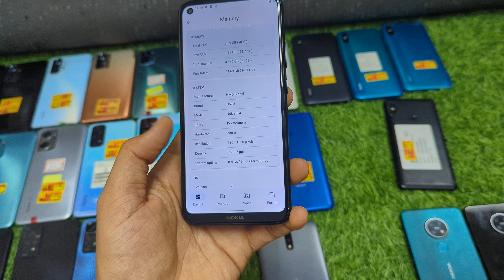CLEARANCE STOCK--30-11-23.. @BEST PRICE IN THE MARKET. WA 6369292772. DELIVERY ACROSS INDIA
*REDMI & MI*
NOTE 5 PRO 4/64GB --Rs 5000
REDMI 9 4/64GB Rs 5000
REDMI 9 4/64GB Rs 6000
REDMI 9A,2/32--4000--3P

9 PRIME, 4/128gb Rs 6800
10 PRIME 6/128GB Rs 8000
11 PRIME 5G 4/64GB Rs 8300--2P
11 PRIME 5G 6/128GB Rs 9300

NOTE 10s 6gb 64gb Rs 7300
NOTE 10s 6gb 128gb Rs 8000
NOTE 10 PRIME, 6/128gb Rs 8000
NOTE 10 PRO, 6/128gb Rs 9000--3p
NOTE 10 PRO, 8/128gb Rs 9500--1p
NOTE 10 PRO MAX, 6/128gb Rs 9000--3p

NOTE 11 PRO, 6/128gb Rs 10000--4P
NOTE 11 PRO, 8/128gb Rs 10500
NOTE 11 PRO PLUS 5G-6/128gb Rs -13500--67W
MI 11X PRO 5G--8/128GB-14500-WHITE, WC 33W
REDMI 11I 5G--LITE BLUE 6/128GB RS 12000

POCO X5 PRO 5G 8/256GB FK Rs 18500 10MW

*NOKIA*
NOKIA 2.3, 2/32GB--Rs 4300
NOKIA 5.4--4/64-5800
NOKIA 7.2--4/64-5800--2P